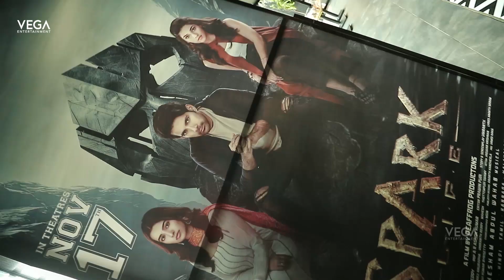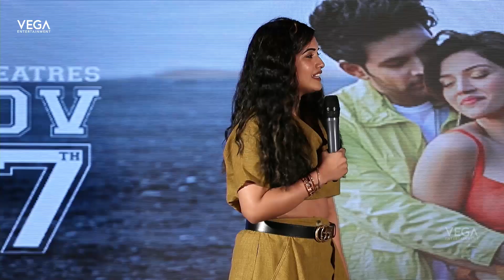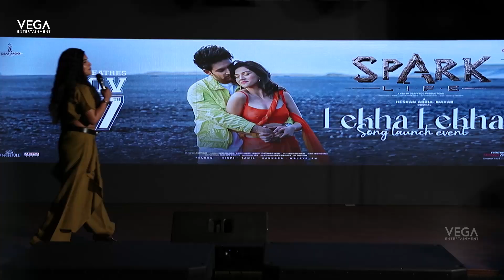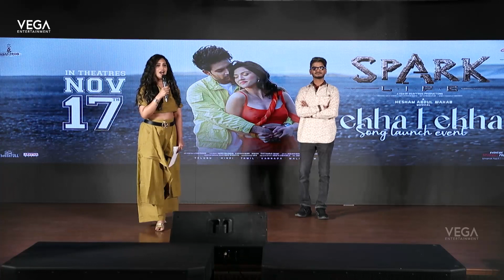SPARK Movie | Lekha Song Launch and Q & A With Social Media Influencers | Vikranth | Mehreen Pirzada